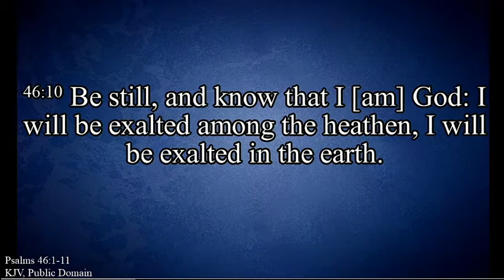UPCOFREPUBLIC July 24,2022